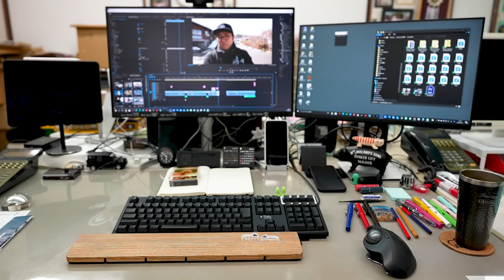SONY α7IVが届いた、そしてすごく良い！ Vlog #84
メインカメラを買い替えました。SONY α7IVです。すごく良いです！

1977年生まれ。意識中庸系。「ズルしていただき」の精神で長野県の山奥でぼちぼち暮らしてます。

カメラ
SONY α7IV
SONY ZV-1
GoPro Hero 9
DJI Pocket 2

レンズ
SONY 24-105mm F4.0
SONY 20mm F1.8
music
犬チャンネルもやっています